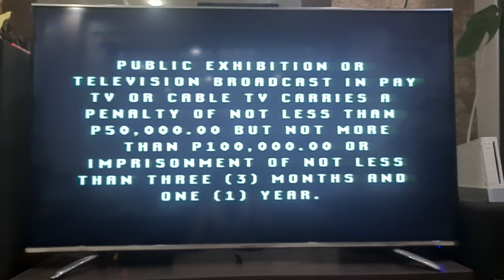Opening to Space Jam 1996 VCD